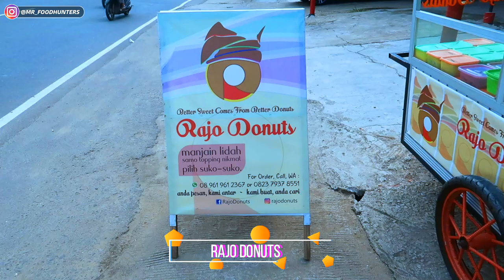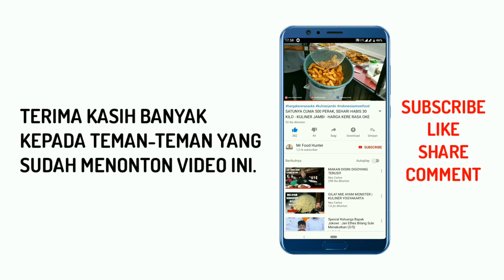DONAT PINGGIR JALAN TAPI RASANYA GAK KALAH SAMA YANG SUDAH BERMEREK ! Indonesian Street Food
RAJO DONUTS

💵 : Harga Rp.5000/Pcs, Rp 25.000/Box isi 6 Pcs
📍 : Lokasi di Mayang, Kota Jambi, Tepat disebelah masjid Baitul Mushalli

Channel ini memperlihatkan penyajian kuliner/jajanan pinggir jalan serta memborong dagangan pinggir jalan.

Mohon maaf jika masih banyak kekurangan dalam video ini 🙏

⚙️ My Gear ⚙️
📷 Canon PowerShot G7X Mark II
📌 Tripod Gizomos
🖲️ Power Director & Kine Master
🎨 Thumbnail : Picsart